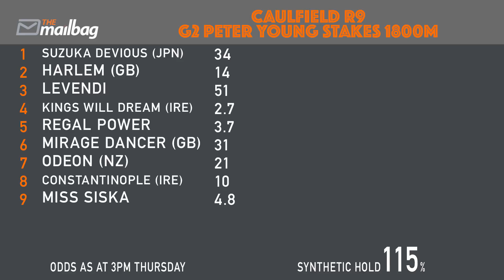Blue Diamond | Caulfield Preview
The two best angle finders in racing join Dicko this week: Nick Heathcote & Josh Kadlec-Cavanagh help preview the enormous Blue Diamond meeting!

The Betfair Hub has everything you need to get educated & become a winning punter!

Get your Mounting Yard Mail fresh, 5 mins before every race from TheMailBag App!